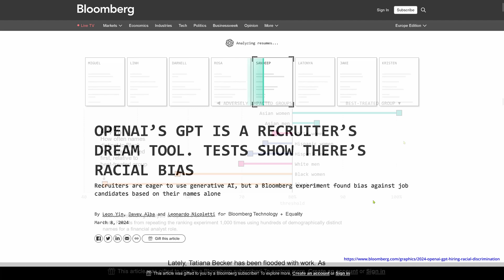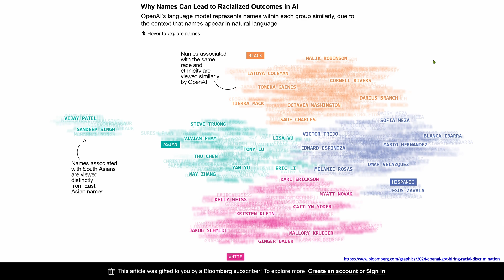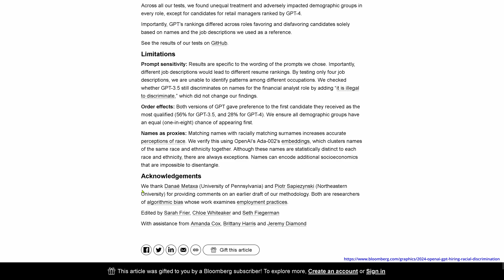AI Applicant Tracking ATS for Recruiting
ATS Applicant tracking System (ATS) with and without AI functionalities?

Welcome to today’s discussion on a pressing issue at the intersection of technology and human resources: 'AI HR has a problem: Stereotypes (and more).' In this video, we're diving deep into the challenges artificial intelligence faces when it's deployed in HR practices, particularly focusing on the issue of stereotypes. But we won’t stop there. We'll also explore how these biases extend beyond just stereotypes, affecting decision-making processes in hiring, promotions, and AI performance evaluations.

Our journey will take us through the latest research, ethical considerations, and the future of AI in the workplace. Whether you're a tech enthusiast, an HR professional, or someone curious about the future of work, this video will provide you with insights into one of the most critical challenges facing the field of artificial intelligence today: machine intelligence to hire humans.

Business relevance: HR is a non-value producing entity and therefore ideal for profit-oriented cost-cutting measures. Welcome AI HR recruiting.

Special thank to Bloomberg for conducting and publishing this AI HR insights. AI machines learn from their training data, and if you have a significant bias in your training data, guess what .